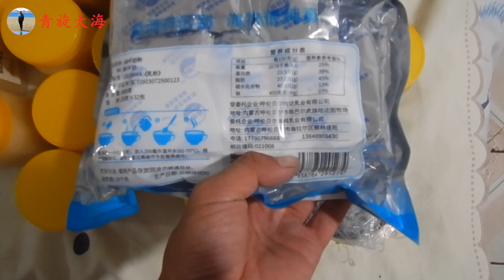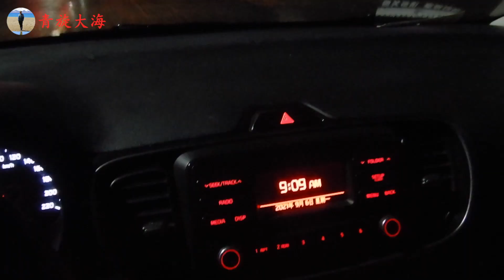大海8万买260平房子，9月10号供暖气，8个月冬天咋过啊